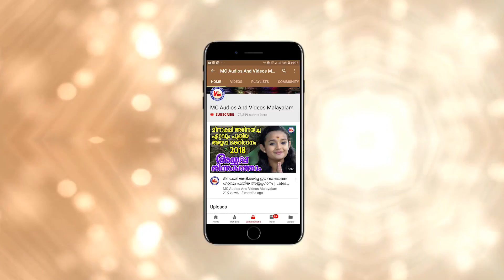ദൈത്യഹത്യ |Dhaithyahathya |Kodungallur Amma Devotional Video Songs|Hindu Devotional Songs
Dhaithyahathya
Kodungallur Amme Kali
Kodungallur Amma Devotional Songs
Pallivaal Album Song Malayalam
Kodungallur Bharani Pattu
Malayalam Bhakthi Ganangal Video
Hindu Devotional Songs Malayalam
Devi Devotional Video Songs Malayalam
MC Audios Devotional Songs Malayalam
MC Audios And Videos Malayalam

ദൈത്യഹത്യ.
Dhaithyahathya.

Album               ➥   Pallivaal

Lyrics                ➥   Pradeep Irinjalakuda

Music               ➥   Ram Surendhar

Singer               ➥   Sannidhanandhan

Featuring         ➥   Kaviraj